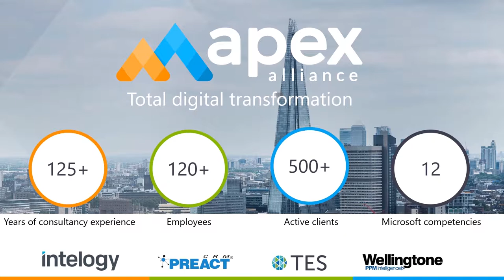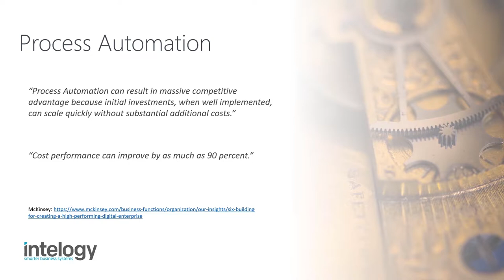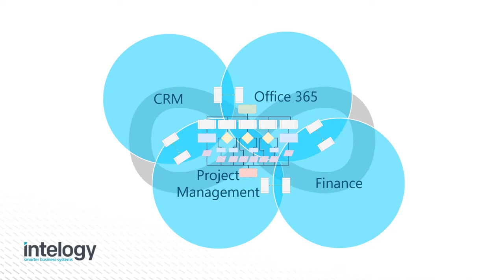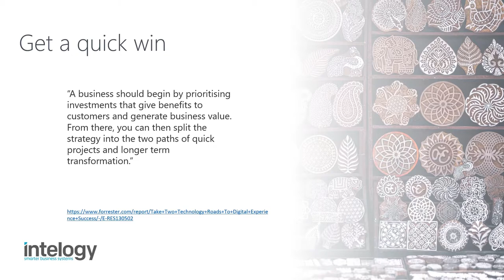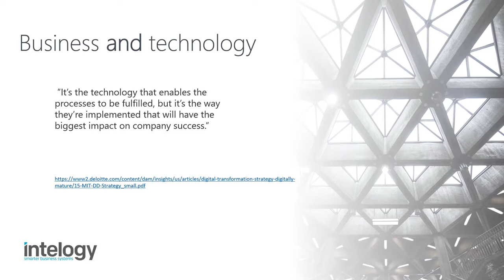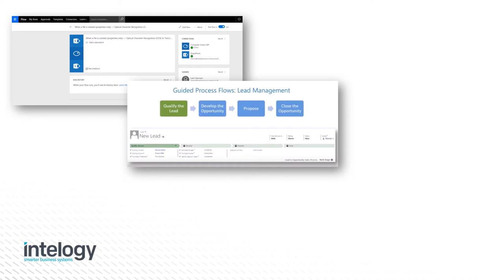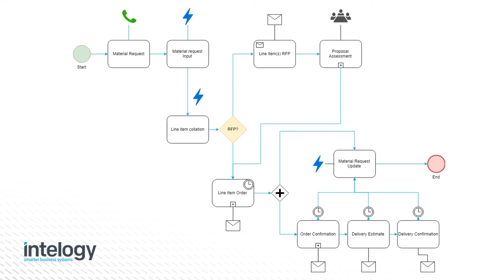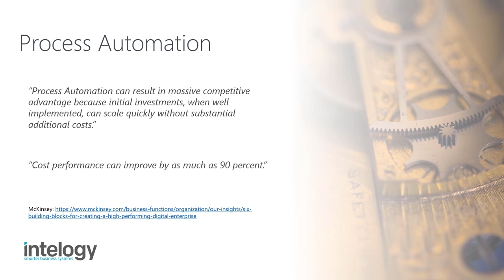Introduction to Process Automation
Digital transformation is at the centre of most current corporate strategies. Process automation is one of the key building blocks which can develop the business agility required to drive true digital transformation. A great place to start is with automating your core processes and ensuring that your key systems are working together in a streamlined and efficient way.

In this video Liam Harrison, Practice Lead for Intelligent Process Automation at Intelogy introduces you to Process Automation and outlines how we can bring together CRM, Project, Collaborative and ERP systems to increase efficiency, reduce risk, and improve user satisfaction, kick starting your digital transformation.

All the excellent photographs are from Unsplash, many thanks to the following photographers: